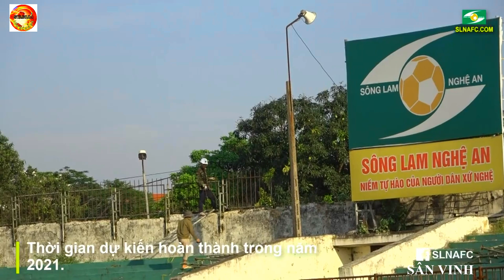SÂN VINH BẮT ĐẦU CẢI TẠO VỚI GÓI 24 TỶ ĐỒNG | VẪN DÙNG CỎ LÁ GỪNG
Bắt đầu cập nhật sân Vinh nhé các bạn!